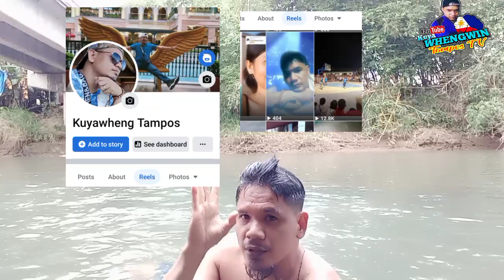Just In : MALEGO KITA SA MABUGNAW NA LUGAR |adventures time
hey guys welcome my vlog MGA ate Kuya UG angkol.. Sabayan nyo ako guys mga ate Kuya. malego kita SA MABUGNAW na Lugar dito sa NEGROS OCCIDENTAL.   IKAW,KAYO   SYA, LAHAT TAYO SABAYAN TAYO MAG PASYAL DITO SA.

PLEASE FOLLOW ME MY
👉FBaccnt reels: Kuyawheng Tampos
👉TikTok accnt:Kuyawheng20

follow me my founder
👉PEDDY BUQUIS in USA
👉Rose63 Vlog

Admin

👉Mario TV Vlog
👉MALAMBING Chie YTC
👉Ate Tess Vlog
👉Janclieford TV
👉Way Kurat Official
👉Irene Villanueva

TEAM ASPO FAMILY
member :